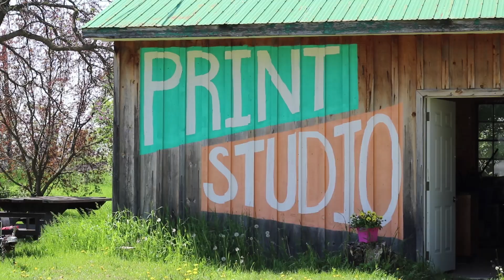Etching, letterpress printing, painting at Sparkbox Studio residency program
I Make Things - Episode 9 - Sparkbox Studio

Kyle Topping and Chrissy Poitras are the owners and operators of Spark Box Studio. Both practicing artists, both are graduates of the Fine Arts and Art History programs at Queen’s University.

Their vision includes bringing art outside the studio and into public space through off-site projects such as public installations, outdoor exhibits, and youth outreach programs. Spark Box Studio is also focused on providing artists with career-building material through our Artist as Entrepreneur package and Artist Residency program.